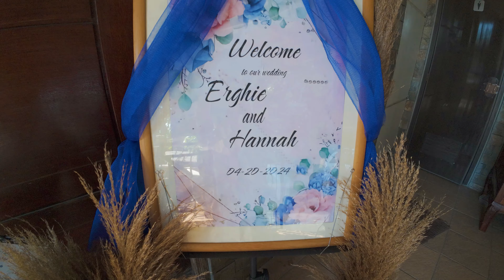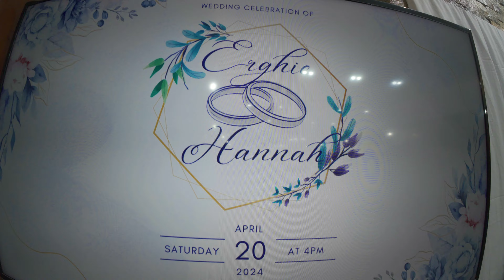Erghie and Hannah's Wedding 042024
using osmo action 4 (low light setting)